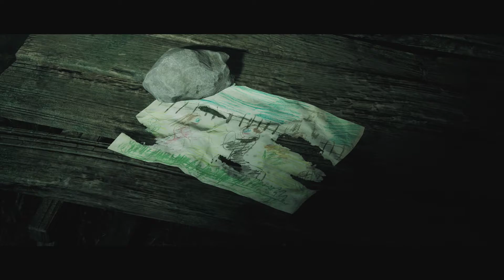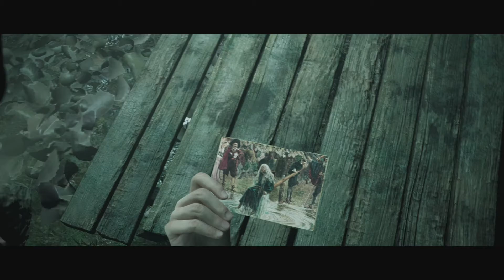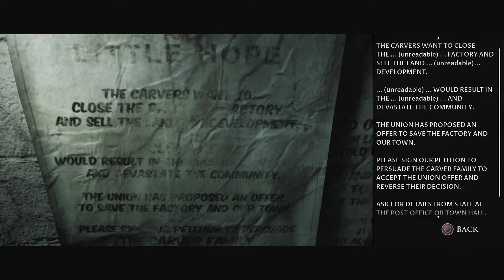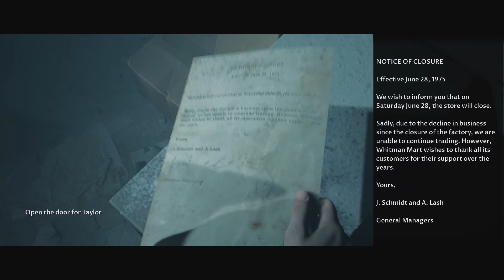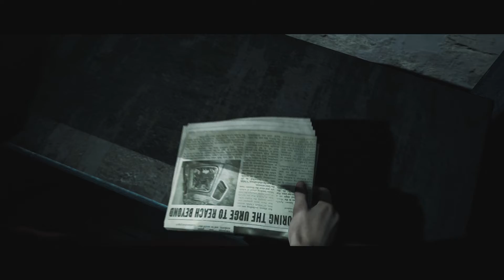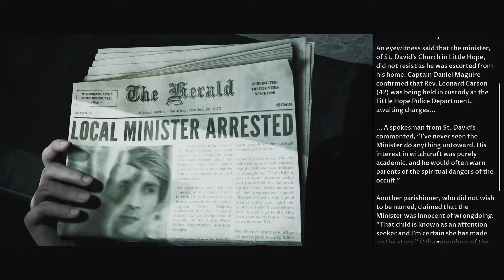Is There Something In Here With Me? - Little Hope - #6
I'm a man of my word, so here we are. About a year ago I promised at the end of my Man of Medan playthrough that I would give the Dark Pictures Anthology one more chance to impress me, so here we are with the next game in the anthology, Little Hope. I have yet to play this game and know next to nothing about it, so strap yourselves in and get ready to experience all this spooky stuff alongside me.

Little Hope
Playstation 4